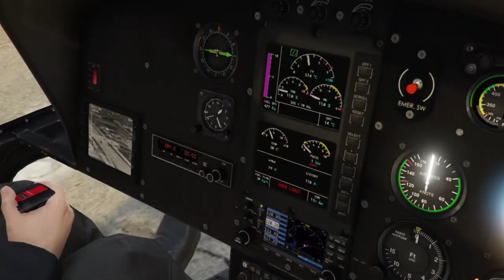Cops Episode 1(BCDOJ2.0)